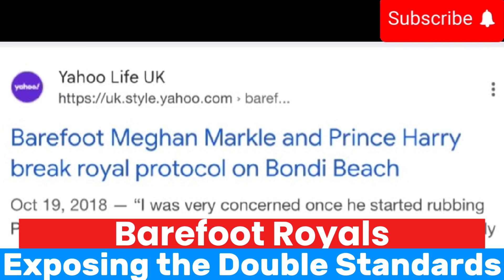EXPOSING THE DOUBLE STANDARDS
BAREFOOT ROYALS: EXPOSING THE DOUBLE STANDARDS